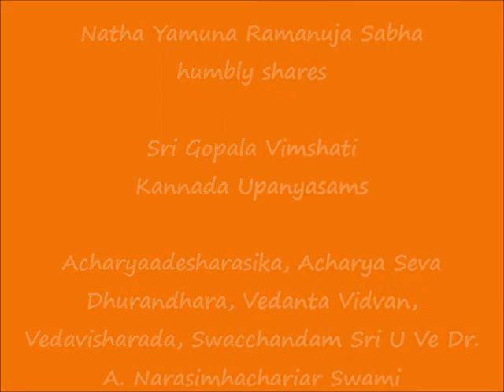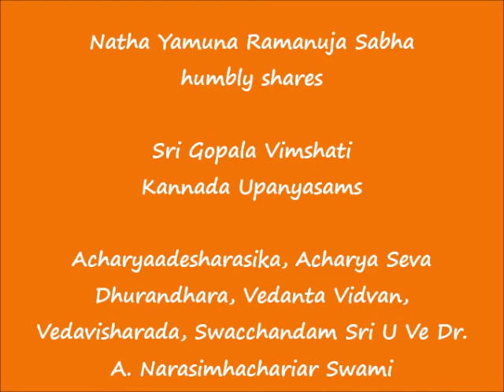01 – KANNADA – Introduction & slOkA 01 - Sri Gopala Vimshati Upanyasams - 2021 Sri Jayanthi